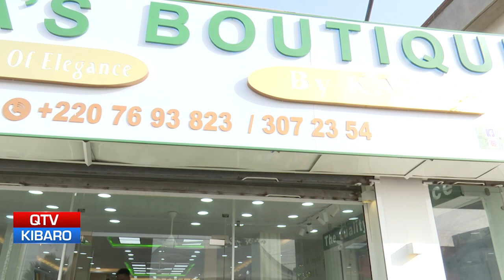QTV NEWS IN MANDINKA 23.03.22